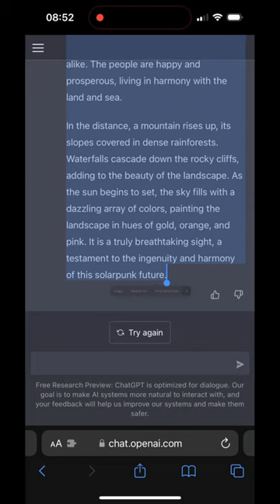🤖 I ask an A.I chatbot to generate A.I Art 🤯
🤖 I asked an A.I chatbot to write a prompt to generate A.I art 🤯

ℹ️ OpenAI just released ChatGPT, a chatbot powered by their davinci-003 model. I obviously wanted to try it as soon as possible, but I was not ready for the quality of its output. I started by asking questions such as “what’s the purpose of life?”, or “when is AGI going to take over the world?”. To be honest, the responses where already far better than what a google search usually provides. How long before teachers are replaced in the classroom? But before we get into these important questions, I decided to push the limit a little further and see if it could help me create amazing art. So I asked to describe an image and pasted its answer inside Midjourney (an A.I art platform that is also conversational, using Discord). The results were mind blowing. I think we are only scratching the surface of how transformational for our society A.I can be. Writers, visual artists, even coders are already using it on a daily. How long before it penetrates industries such as healthcare, education and governments? 2022 has shown us an incredible pace of progress. I wonder what 2023 has in store for us.

📍 I’m planing to talk about all of this, and more. Join me today Dec. 1, 2022 at 5PM EST live on twitch and in Montreal at the Afromuseum for my A.I art museum exhibition “Caribéanofuturisme”.

Oh, and one last thing:
💬 If you had the chance, what would you ask ChatGPT?